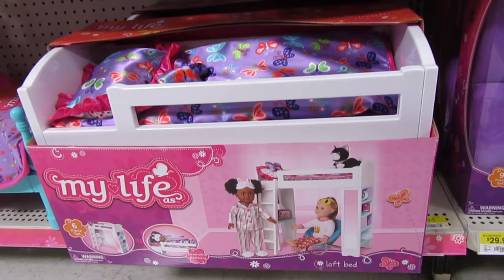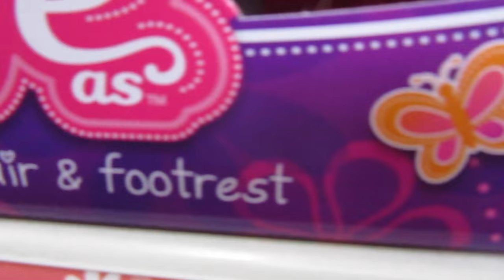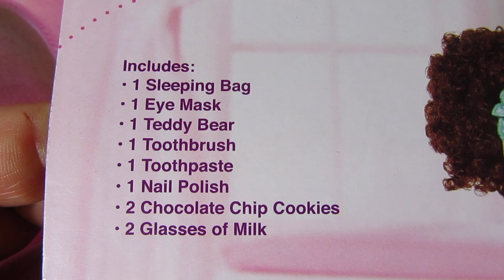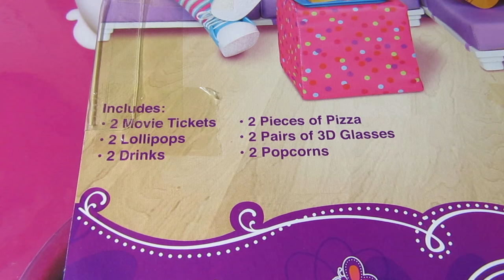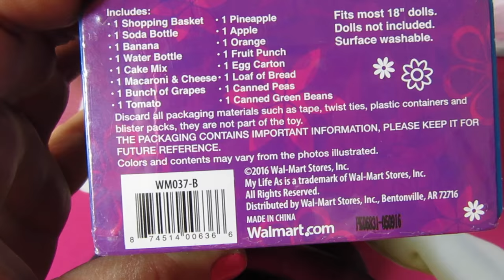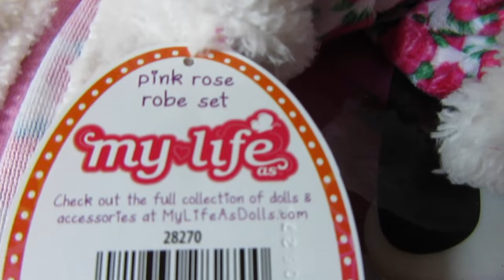BABY ALIVE DOLL Walmart haul + My Life as Accessories + Shopping Cart and more!